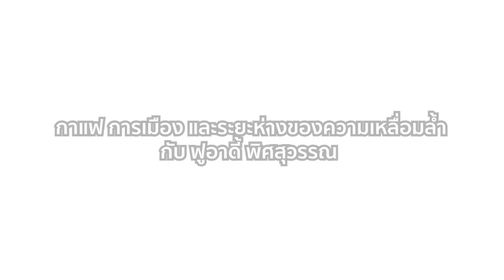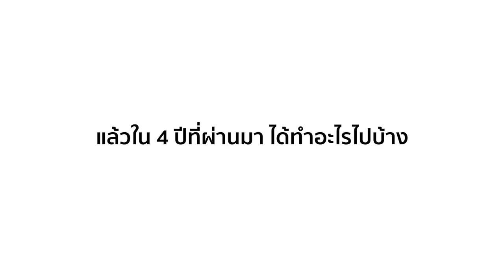ThaiPublica Interview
กาแฟ การเมือง และระยะห่างของความเหลื่อมล้ำ กับ “ฟูอาดี้ พิศสุวรรณ” ลูกชาย “สุรินทร์ พิศสุวรรณ” นักศึกษาปริญญาเอก สาขารัฐศาสตร์ความสัมพันธ์ระหว่างประเทศ มหาวิทยาลัยอ๊อกซฟอร์ด